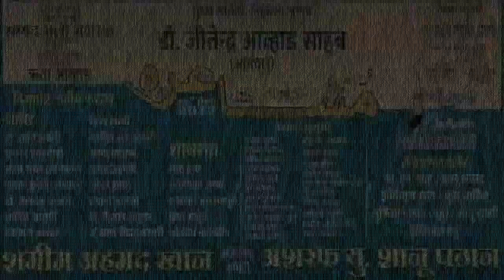AKHIL RAJ INDORI,MUMBRA,ALL INDIA MUSHAIRA,0N 25TH DECEMBER 2017.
AKHIL RAJ INDORI,
PAASBAN E ADAB PRESENT ALL INDIA MUSHAIRA AT MUMBRA ON 25 TH DECEMBER,
INTIJAMIYA -SHAMEEM AHMED KHAN
                       ASHRAF SHANU PATHAN,
SADARE MUSHAIRA-SAYYED ALI ASHRAF,
IFTETAH MUSHAIRA-SHERATA AHWAD,
CHIEF GUEST-DR JITENDER AHWAD SAHEB.
NIZAMAT-NADEEM FARRUKH.